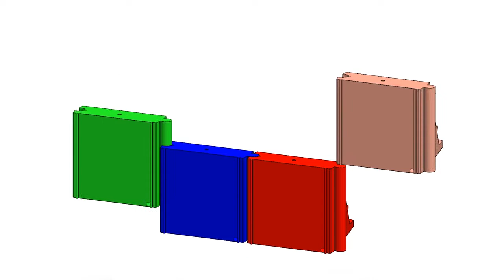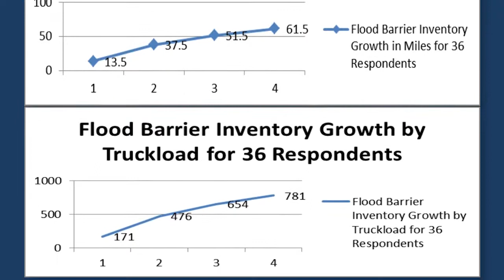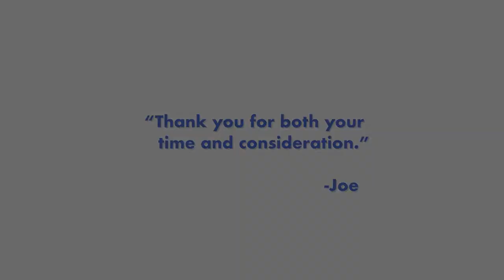WaterBlocks™ Mission Video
Introducing a Revolutionary Flood Barrier System.